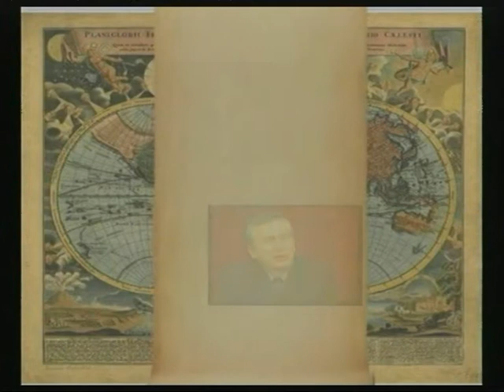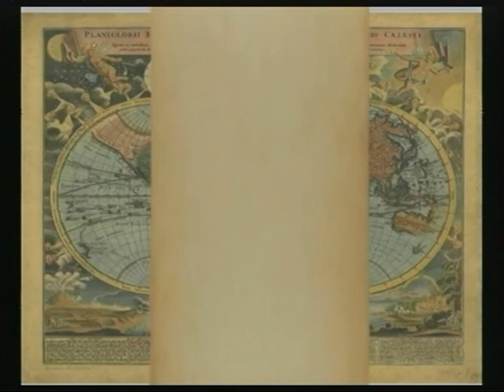GÜNLERİ İZLERKEN VERGİ DAİRESİ BAŞKANI ZAFER EVCİ